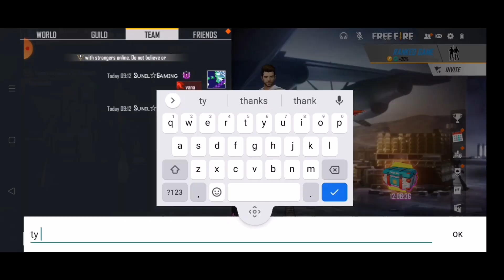My Subscriber Sent Me The Biggest Gift In Free Fire | Sunil Gaming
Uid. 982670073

Free fire country
1.garena Free Fire Indonesia
2.Garena Free Fire Brazil
3.Garena Free Fire Brasil
4.Garena Free Fire India
5.Garena Free Fire Singapore
6.Garena Free Fire Thailand

Songs use ncs no copyright songs
Jario landscape

Tysm watching this video guys